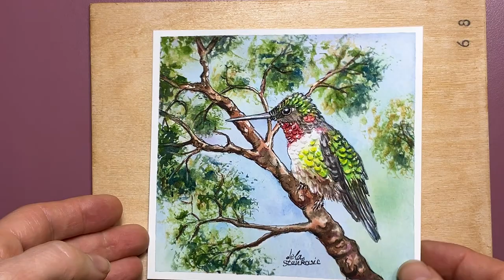Watercolor Demonstration Hummingbird with Line and Wash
An easy line and wash watercolor painting demonstration of a hummingbird from drawing till completed painting.
About Paint And Draw Together channel

Welcome to our watercolor journey! 🎨 In this channel, I will guide you through essential tips and techniques to enhance your watercolor paintings. Whether you're a beginner or an experienced artist, join me for inspiration, shading tips, stunning florals, light-capturing methods, texture techniques, atmospheric painting, advanced tutorials, animal portrayals, and the therapeutic aspect of watercolor art.

🌟 Inspiration: Discover unique sources for your creativity, turning ordinary moments into extraordinary art.

💡 Shading Tips: Learn to master shading, adding depth and dimension to your watercolor pieces.

🌺 Stunning Florals: Dive into creating breathtaking floral compositions with simple yet effective techniques.

☀️ Capturing Light: Illuminate your paintings by understanding and harnessing the power of light.

🎨 Texture Techniques: Explore diverse methods to add tactile richness to your artworks.

🌌 Atmospheric Painting: Transport viewers into dreamy scenes with techniques that evoke mood and emotion.

🚀 Advanced Tutorials: Elevate your skills with challenging yet rewarding exercises to push your creative boundaries.

🦓 Animals and Wildlife: Learn specialized techniques for bringing the animal kingdom to life on your paper.

🌈 Art Therapy: Discover the therapeutic benefits of watercolor painting for self-expression and stress relief.

Join me on this creative adventure! Whether you're looking for inspiration, want to improve your skills, or simply explore the world of watercolor, this video is your gateway. Happy painting!